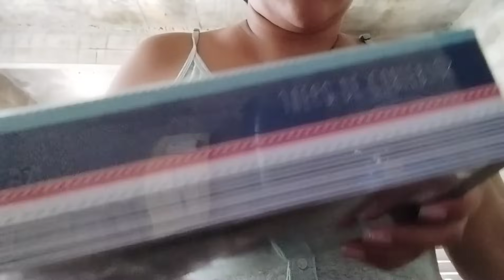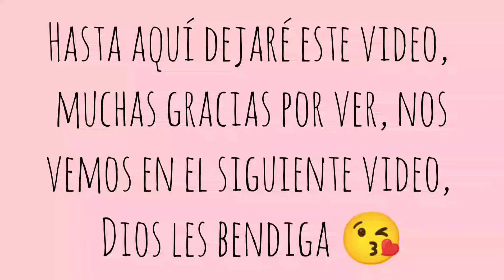Limpieza rápida en mi humilde casa 🏠 + doblando ropa 🧺 motivatealimpiar mamájoven / Mar García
Sean bienvenidos a un nuevo video con mucho amor y cariño para ustedes, aquí les muestro como hago una limpieza rápida en mi humilde casita 🏠 lave los trastes, lave los trapos y servilletas de la cocina, doble la ropa y barri 🧹 espero les guste y si es así te invito a que te suscríbas a este hermoso canal.